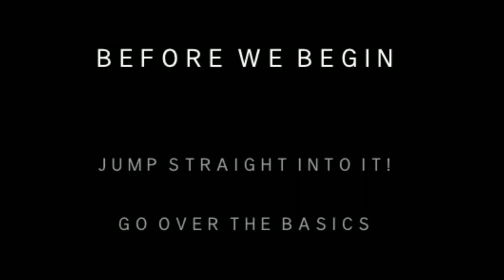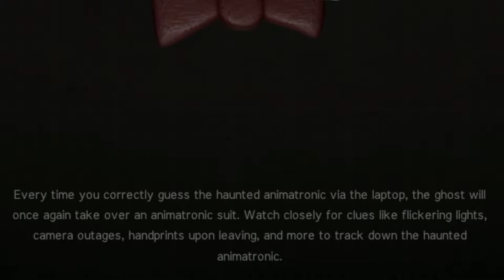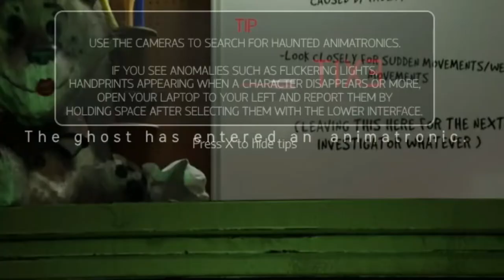THE SCARIEST FNAF GAME EVER... | Fnaf Jr's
Today I am checking out a new FNAF fan made game called FNAF Jr's. This game is incredible and TERRYFYING...
Warning: This game does contain jump scares, flashing lights, and animatronics.

Posting Days (Not 100% Confirmed!)
- Tuesday
- Thursday

Come join my Roblox group!